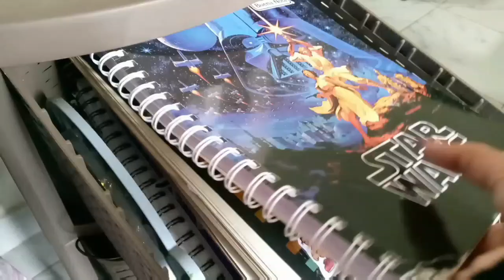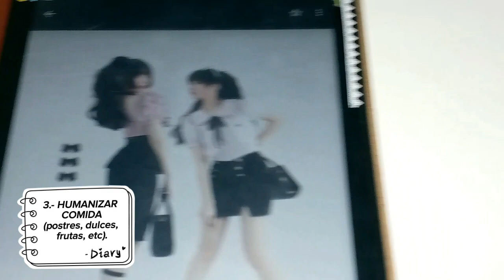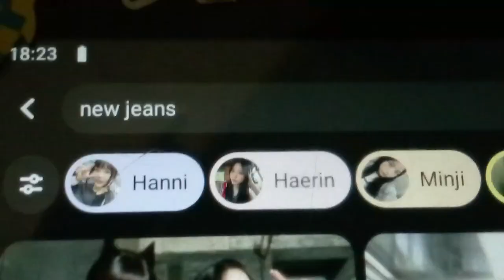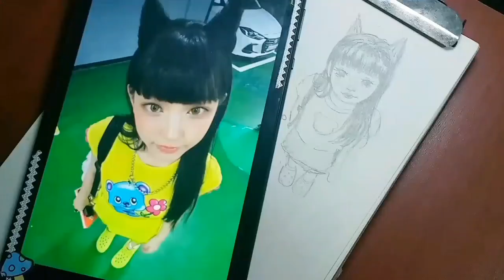Consejos para salir de un BLOQUEO CREATIVO. 🙀!! / drawithme motivational ⭐🍓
HII!
2day  I give you tips to get out of a creative block
(These tips are based on what has worked for me).